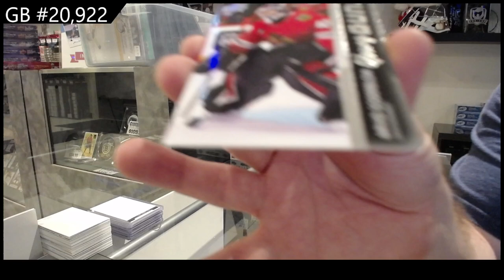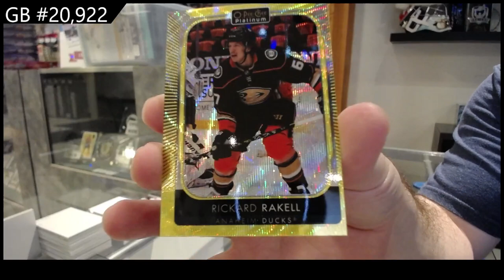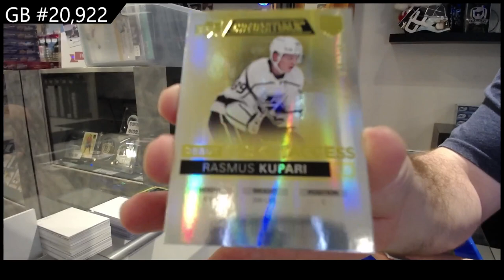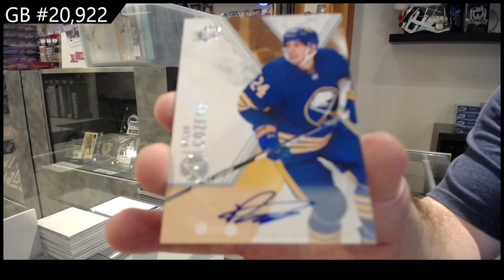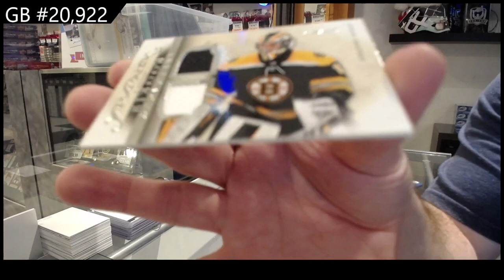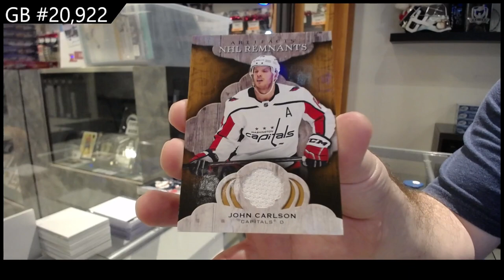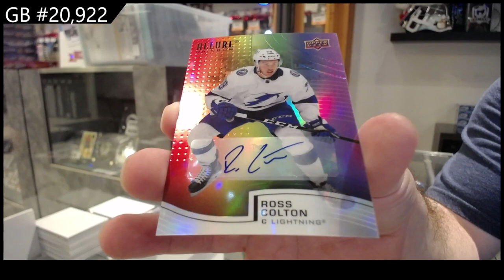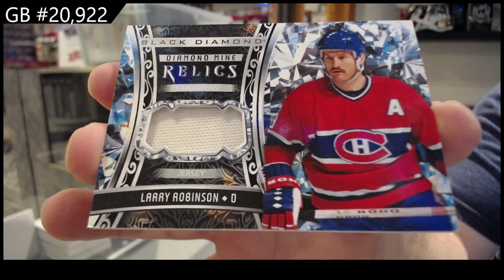Upper Deck 7 Box Hockey Mix Break With Black Diamond & More! - CNC GB #20,922